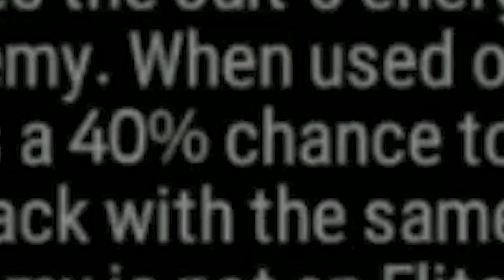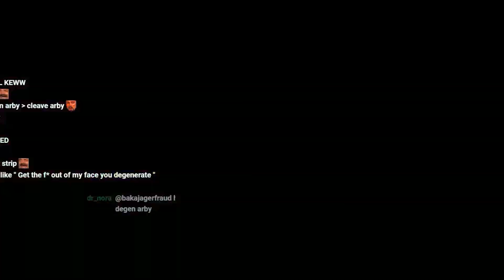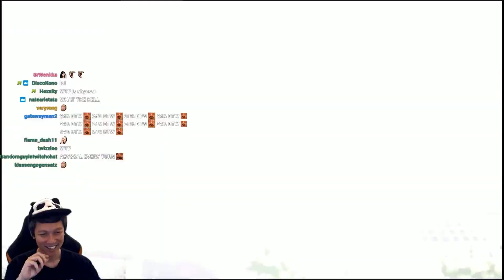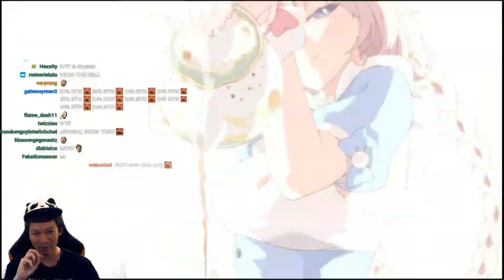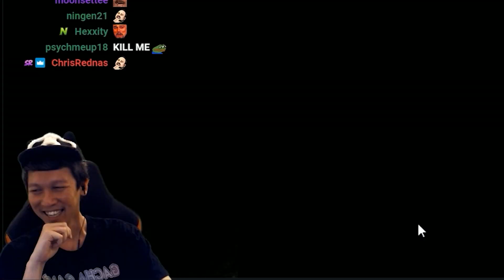TANK ARBITER VILDRED DEBUT - EPIC SEVEN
2nd Arbiter Vildred joins the dark side